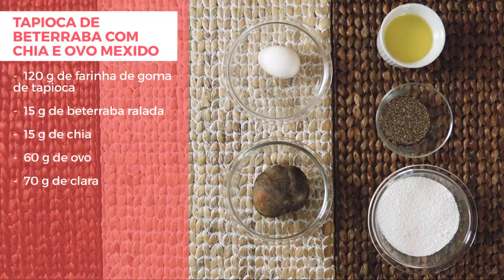Aula de Gastronomia - Cardápio equilibrado para atletas e praticantes de atividade física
Nesse curso vamos ensinar como montar um cardápio, todos com versões sem glúten, sem lactose, vegetariano e livre de restrições. Além disso, serão apresentadas três propostas diferentes de cardápio, para a perda de peso, ganho de massa magra e estimulante.